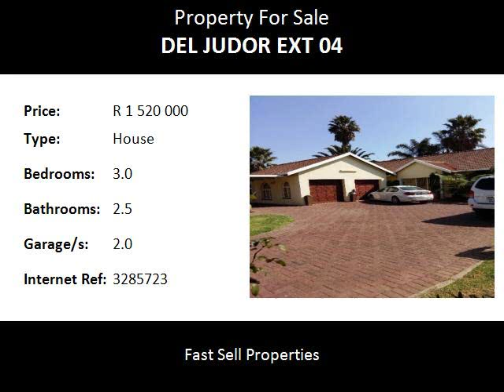3.0 Bedroom House For Sale in Del Judor Ext 04, Witbank, South Africa for ZAR R 1 520 000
Bedrooms: 3.0
Bathrooms: 2.5
Garages: 2.0
Price: R 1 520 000

Property Description:

House size 320 m2, Stand size 1016 m2. Spacious and functional home situated in Witbank in the suburb of Del Judor Ext 4. Featuring 3 bedrooms each with built-in cupboards. Two and a half bathrooms with showers. Lounge, Dining room, TV room, study, dressing room, guest toilet, kitchen, scullery, laundry, servants quarters, pool, patio, entertainment area, braai, intercom, alarm, beautiful garden, Lapa and gorgeous view.